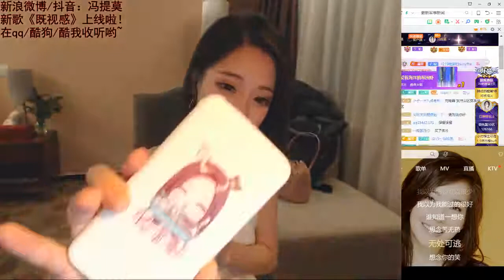馮提莫 FengTimo “蒙麵揭麵啦~小了白了兔來直播唱歌” 完整版(下) 201811104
請關注鬥魚直播間：